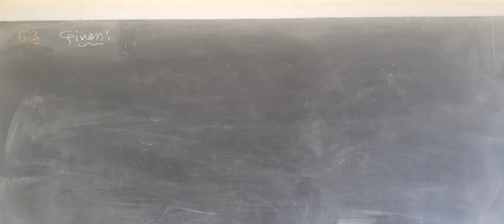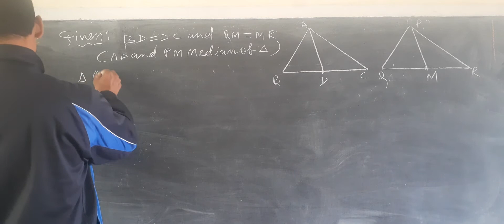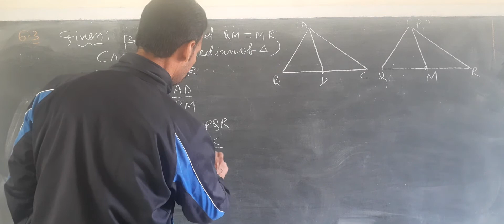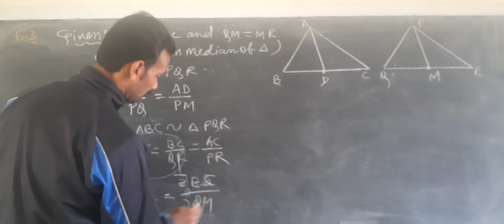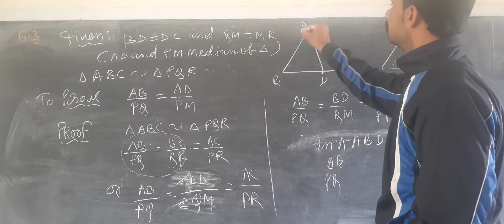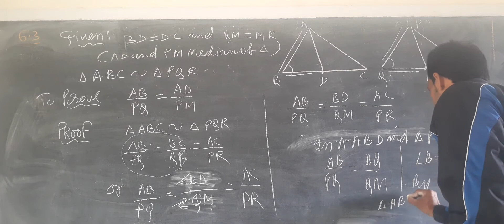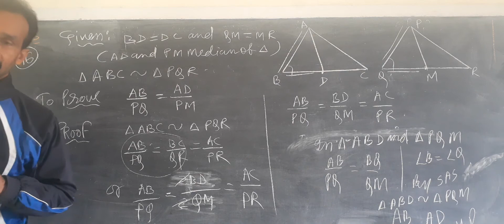CBSE class 10th maths chapter-6 exercise 6.3 Q.no.16